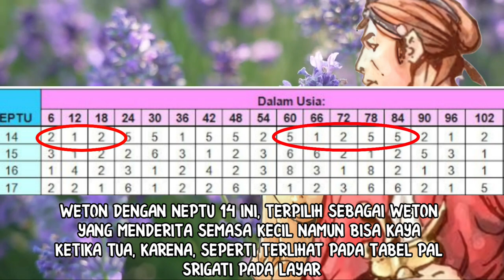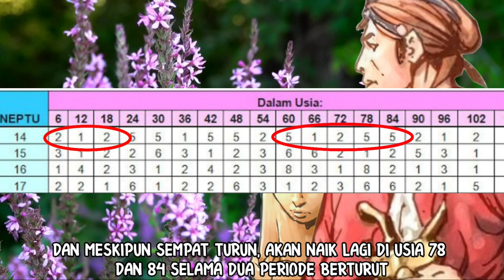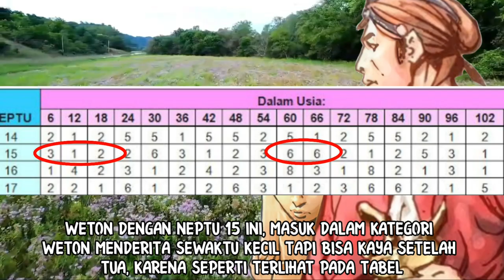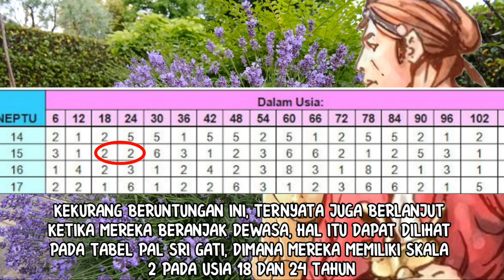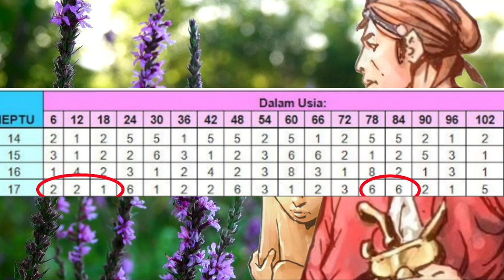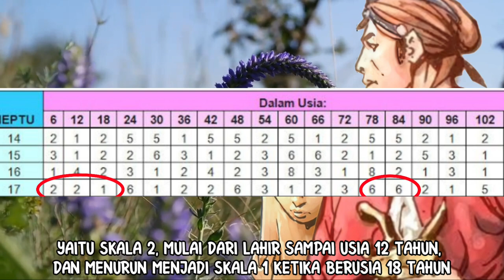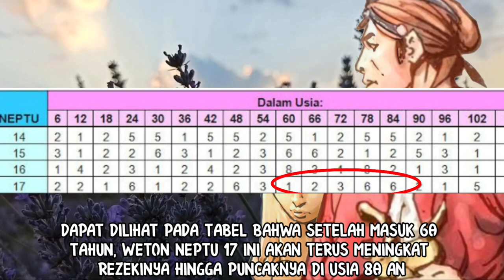KERE MUNGGAH BALE!!!_WETON MENDERITA WAKTU KECIL NAMUN KAYA DI USIA TUA_MENURUT PAL SRIGATI PRIMBON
wetonkayadiusia50-70tahun

VIdio kali ini berisi tentang ramalan primbon rezeki, yaitu primbon pal srigati.
Dengan memakai pedoman kitab primbon ini, akan dapat dilihat weton mana saja yang ketika kecil hidupnya menderita dan sedikit rezekinya, namun ajaibnya mereka bisa kaya dan banyak rezeki di usia tua.